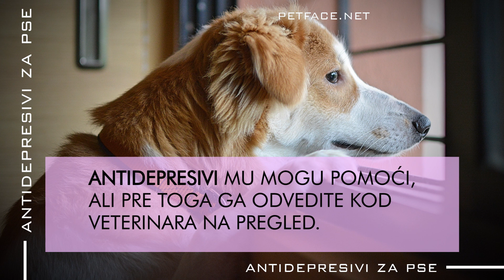ANTIDEPRESIVI ZA PSE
Da li je vaš pas depresivan? Ako pokazuje znake koji ukazuju na depresiju nikako mu nemojte davati vaše antidepresive. Neki od lekova imaju suprotan efekat.